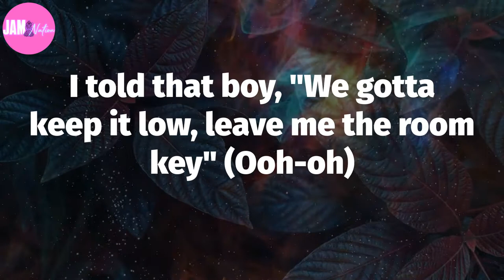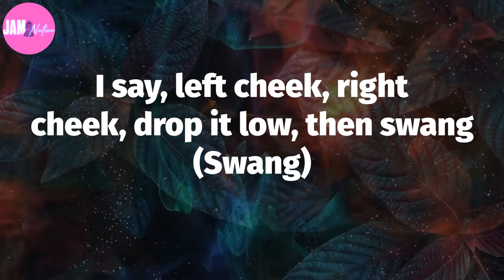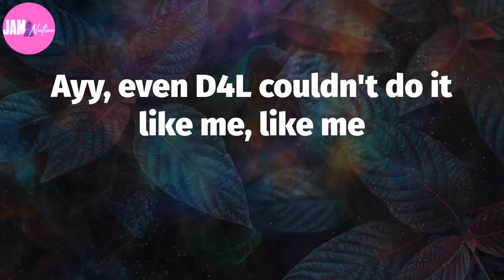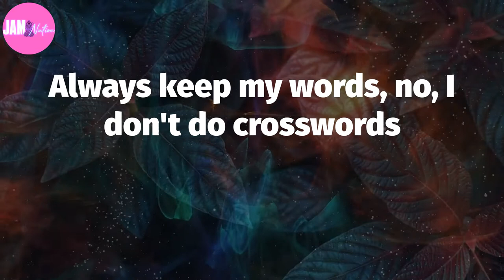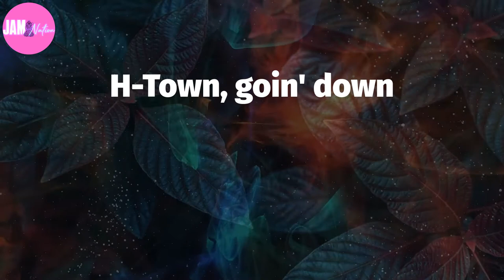🍀 Megan Thee Stallion, "Savage Remix" (Lyrics)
Savage Remix Lyrics:
Queen B, want no smoke with me (Okay)
Been turnt, this motherfucker up eight hundred degree (Yeah)
My whole team eat, chef's kiss, she's a treat (Mwah)
Ooh, she so bougie, bougie, bon appétit
I'm a savage (Yeah), attitude nasty (Yeah, ah)
Talk big shit, but my bank account match it (Ooh)
Hood, but I'm classy, rich, but I'm ratchet (Oh, ah)
Haters kept my name in they mouth, now they gaggin' (Ah, ah)
Bougie, he say, "The way that thang move, it's a movie" (Ooh-oh)
I told that boy, "We gotta keep it low, leave me the room key" (Ooh-oh)
I done bled the block and now it's hot, bitch, I'm Tunechi (Ooh-oh)
A mood and I'm moody, ah
I'm a savage, yeah (Okay)
Classy, bougie, ratchet, yeah (Okay)
Sassy, moody, nasty, yeah (Hey, hey, nasty)
Acting stupid, what's happening? (Woah, woah, woah, what's happening?)
Bitch, what's happening? (Woah, woah, okay)
Bitch, I'm a savage, yeah (Okay)
Classy, bougie, ratchet, yeah (Ratchet)
Sassy, moody, nasty, huh (Nasty)
Acting stupid, what's happening? (Woah, ooh-oh)
Bitch, what's happening? (Ayy, ah, ooh-oh)
Hips TikTok when I dance (Dance)
On that Demon Time, she might start a OnlyFans (OnlyFans)
Big B and that B stand for bands
If you wanna see some real ass, baby, here's your chance
I say, left cheek, right cheek, drop it low, then swang (Swang)
Texas up in this thang, put you up on this game (Game)
IVY PARK on my frame (Frame), gang, gang, gang, gang (Gang)
If you don't jump to put jeans on, baby, you don't feel my pain (Hol' up)
Please don't get me hype (I'm hype), write my name in ice (Ice, ice, ice)
Can't argue with these lazy bitches, I just raise my price
I'm a boss, I'm a leader, I pull up in my two-seater
And my mama was a savage, nigga, got this shit from Tina
Classy, bougie, ratchet, yeah (Ratchet, yeah)
Sassy, moody, nasty, yeah (Okay)
Acting stupid, what's happening? (Ah)
Bitch, what's happening? (Ah, what's up?)
Bitch, I'm a savage, yeah
Classy, bougie, ratchet, yeah (Woah, woah, woah, okay)
Sassy, moody, nasty, huh (Ooh, ooh, okay)
Acting stupid, what's happening? (Woah, ah)
Bitch, what's happening? (Ayy, ah, ah)
Like Beyoncé, like me (Like me)
He want a bitch like the Stallion with the knees (With the knees)
He be like, "Damn, how that thang movin' in them jeans?" (Yeah, yeah, them jeans)
Ayy, even D4L couldn't do it like me, like me
I done got this body ready just for you
Girl, I hope he don't catch me messin' 'round with you
Talkin' to myself in the mirror like, "Bitch, you my boo"
I need a mop to clean the floor, it's too much drip, ooh
I keep a knot, I keep a watch, I keep a whip, ooh (Keep it real, ooh)
Let's play a game, Simon says I'm still that bitch, ayy
I'm still that bitch, yuh (Ah)
Classy, bougie, ratchet (Okay)
Sassy, moody, nasty, yeah
Acting stupid, what's happening? (Ah, what's up?)
Bitch, I'm a savage, yuh (Okay)
Sassy, moody, nasty, huh (Ooh, ooh)
Acting stupid, what's happening? (Ooh, ooh, ah)
I heard they askin' for the Queen, they brought some cameras in here
I'm a bad bitch, she's a savage, no comparison here
I'ma flip my hair and look back while I twerk in the mirror
All this money in the room, think some scammers in here
I'm comin' straight up out that Third, I whip the whip like I stirred it (Stirred)
Woodgrain, we swervin', keepin' his mind all on these curves (Uh)
Coupe fly like a bird (Bird), cold on 'em like, "Brrr" (Ice)
Always keep my words, no, I don't do crosswords
Stallion when I ride, he like them hot girls with them hips, ah (Skrrt, skrrt)
I hopped that shit, the way I hopped out and slid, ah (Skrrt, skrrt)
I pop my shit, now watch me pop up again, ah (Woah)
I mop the floor, now watch me sweep up these Ms, 'cause I— (Ah)
I'm a savage, yeah (Savage, okay)
Sassy, moody, nasty, yeah (Nasty)
Acting stupid, what's happening? (What's happening? What's up?)
Bitch, I'm a savage, yeah (Okay, I'm a savage)
Classy, bougie, ratchet, yeah (Woah, woah, woah, okay, bitch)
Sassy, moody, nasty, huh (Yeah, yeah, nasty)
Acting stupid (Woah), what's happening? (What's happening?)
Bitch, what's happening? (Ayy, ah, what's happening?)
I'm a savage
It's Thee Stallion and the B
H-Town, goin' down